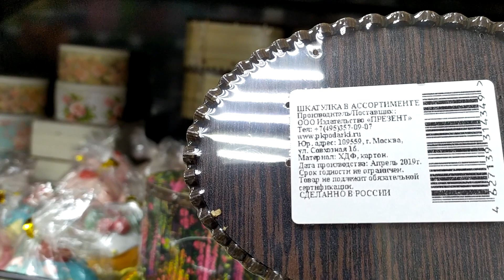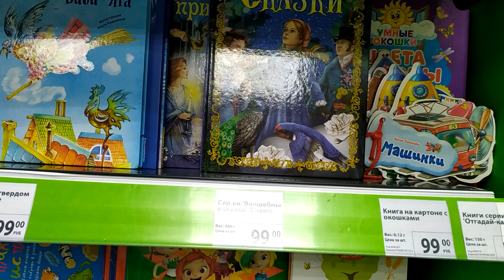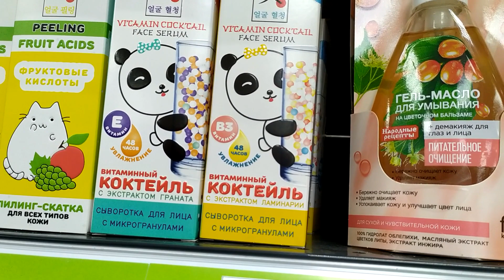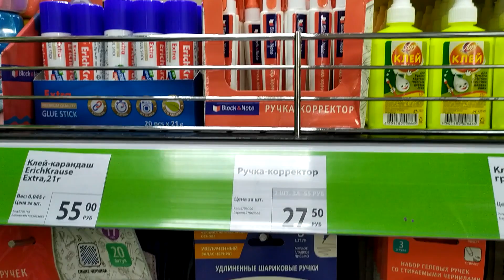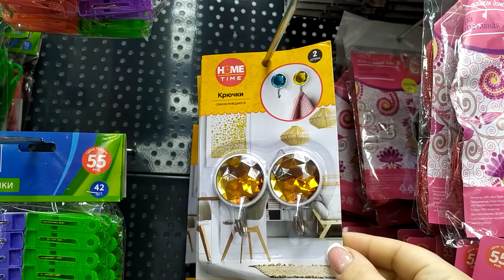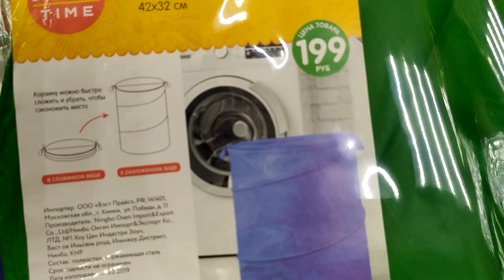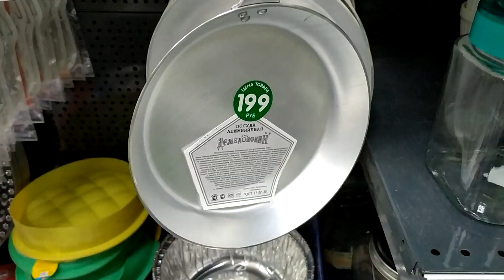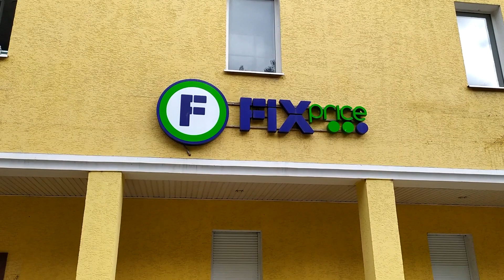🔴Фикс Прайс🔴/Улетные новинки/Глаза🙄 были в шоке от увиденного/Фикс Прайс август‼️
Сегодня обзор магазина Фикс Прайс. Улетные новинки! Много нового глаза были в шоке от увиденного. Фикс прайс, август.